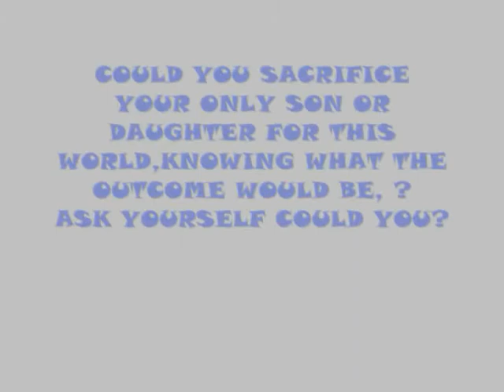FAITH COMES BY HEARING.wmv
Ray Reyes Testimony, Faith